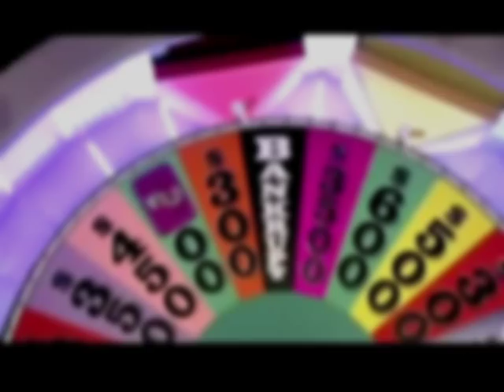Wheel of Stupid worst of fortune contestant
Wheel of stupid worst of fortune contestant lol